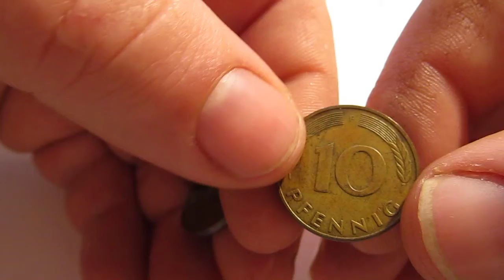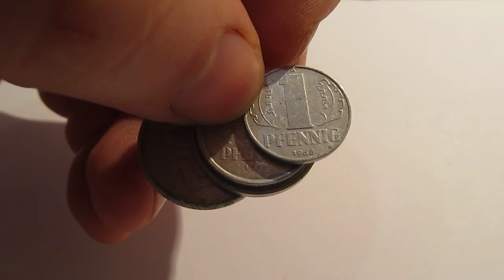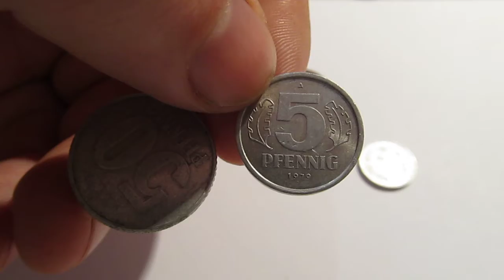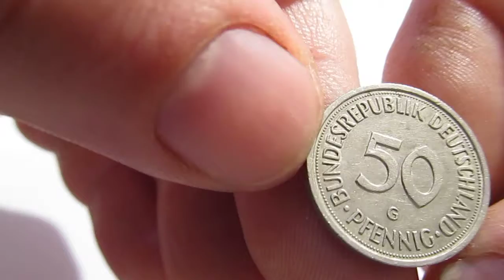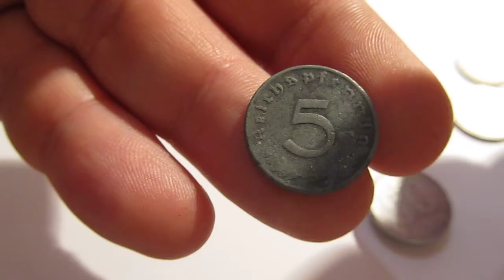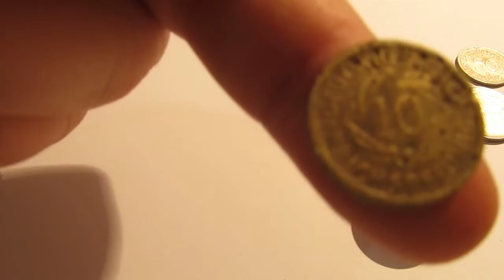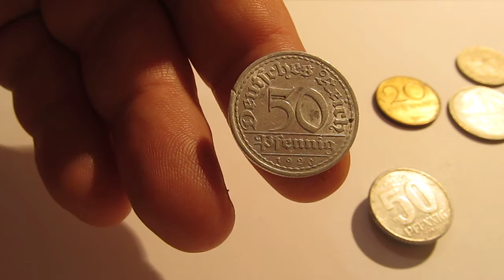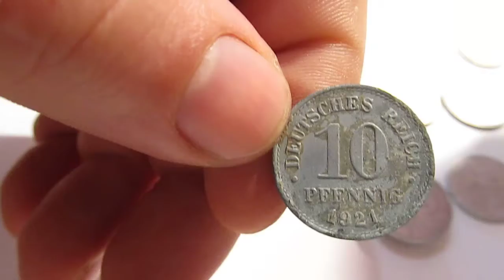Беглый обзор монет Германии.